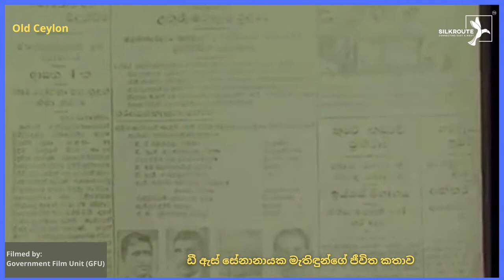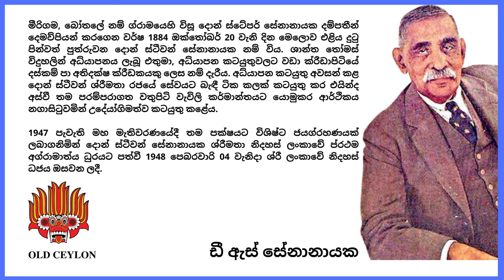🔴 The Biography of D S Senanayake, D S සේනානායක මැතිඳුන් ගේ ජීවිත කතාව by 𝗦𝗜𝗟𝗞𝗥𝗢𝗨𝗧𝗘™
The Biography of D S Senanayake, D S සේනානායක මැතිඳුන් ගේ ජීවිත කතාව

Don Stephen Senanayake (Sinhala: දොන් ස්ටීවන් සේනානායක; Tamil: டி. எஸ். சேனநாயக்கா; 21 October 1883 – 22 March 1952) was a Ceylonese statesman. He was the first Prime Minister of Ceylon having emerged as the leader of the Sri Lankan independence movement that led to the establishment of self-rule in Ceylon. He is considered as the "Father of the Nation".

Born to an entrepreneur from the village of Botale, Senanayake was educated at S. Thomas' College, Mutwal before briefly working as a clerk in the Surveyor General's Department. Joining the family business, he managed the family own estates and the Kahatagaha Graphite Mine. Long with his brothers, Senanayake became active in the temperance movement which grew into the independence movement following 1915 Sinhalese-Muslim riots, in which the Senanayake brothers were imprisoned without charges for 46 days. He was elected unopposed in 1924 to the Legislative Council of Ceylon from Negombo, becoming the Secretary of the unofficial members group of the Legislative Council. In 1931, he was elected to the State Council of Ceylon, where he served as Minister of Agriculture and Lands. He was elected to the first Parliament of Ceylon forming a government and serving as Ceylon's first Prime Minister from 1947 until his death in 1952.

𝗛𝗲𝗹𝗹𝗼 𝗔𝗹𝗹,

𝗧𝗵𝗲 𝗦𝗶𝗹𝗸 𝗥𝗼𝘂𝘁𝗲 𝘄𝗮𝘀 𝗮 𝗻𝗲𝘁𝘄𝗼𝗿𝗸 𝗼𝗳 𝘁𝗿𝗮𝗱𝗲 𝗿𝗼𝘂𝘁𝗲𝘀 𝘄𝗵𝗶𝗰𝗵 𝗰𝗼𝗻𝗻𝗲𝗰𝘁𝗲𝗱 𝘁𝗵𝗲 𝗘𝗮𝘀𝘁 𝗮𝗻𝗱 𝗪𝗲𝘀𝘁 𝗮𝗻𝗱 𝘄𝗮𝘀 𝗰𝗲𝗻𝘁𝗿𝗮𝗹 𝘁𝗼 𝘁𝗵𝗲 𝗲𝗰𝗼𝗻𝗼𝗺𝗶𝗰, 𝗰𝘂𝗹𝘁𝘂𝗿𝗮𝗹, 𝗽𝗼𝗹𝗶𝘁𝗶𝗰𝗮𝗹, 𝗮𝗻𝗱 𝗿𝗲𝗹𝗶𝗴𝗶𝗼𝘂𝘀 𝗶𝗻𝘁𝗲𝗿𝗮𝗰𝘁𝗶𝗼𝗻𝘀 𝗯𝗲𝘁𝘄𝗲𝗲𝗻 𝘁𝗵𝗲𝘀𝗲 𝗿𝗲𝗴𝗶𝗼𝗻𝘀 𝗳𝗿𝗼𝗺 𝘁𝗵𝗲 𝟮𝗻𝗱 𝗰𝗲𝗻𝘁𝘂𝗿𝘆 𝗕𝗖𝗘 𝘁𝗼 𝘁𝗵𝗲 𝟭𝟴𝘁𝗵 𝗰𝗲𝗻𝘁𝘂𝗿𝘆. 𝗧𝗵𝗲 𝗦𝗶𝗹𝗸 𝗥𝗼𝘂𝘁𝗲 𝗽𝗿𝗶𝗺𝗮𝗿𝗶𝗹𝘆 𝗿𝗲𝗳𝗲𝗿𝘀 𝘁𝗼 𝘁𝗵𝗲 𝗹𝗮𝗻𝗱 𝗿𝗼𝘂𝘁𝗲𝘀 𝗰𝗼𝗻𝗻𝗲𝗰𝘁𝗶𝗻𝗴 𝗘𝗮𝘀𝘁 𝗔𝘀𝗶𝗮 𝗮𝗻𝗱 𝗦𝗼𝘂𝘁𝗵𝗲𝗮𝘀𝘁 𝗔𝘀𝗶𝗮 𝘄𝗶𝘁𝗵 𝗦𝗼𝘂𝘁𝗵 𝗔𝘀𝗶𝗮, 𝗣𝗲𝗿𝘀𝗶𝗮, 𝘁𝗵𝗲 𝗔𝗿𝗮𝗯𝗶𝗮𝗻 𝗣𝗲𝗻𝗶𝗻𝘀𝘂𝗹𝗮, 𝗘𝗮𝘀𝘁 𝗔𝗳𝗿𝗶𝗰𝗮 𝗮𝗻𝗱 𝗦𝗼𝘂𝘁𝗵𝗲𝗿𝗻 𝗘𝘂𝗿𝗼𝗽𝗲. 𝗧𝗵𝗶𝘀 𝗺𝗼𝗱𝗲𝗿𝗻 𝗽𝗹𝗮𝘁𝗳𝗼𝗿𝗺 𝗰𝗼𝗻𝗻𝗲𝗰𝘁𝘀 𝗘𝗮𝘀𝘁 𝗮𝗻𝗱 𝗪𝗲𝘀𝘁 𝗶𝗻 𝗮 𝘄𝗮𝘆 𝘁𝗵𝗮𝘁 𝗰𝗼𝗻𝗻𝗲𝗰𝘁𝗲𝗱 𝗯𝗲𝗳𝗼𝗿𝗲.

𝐂𝐨𝐮𝐫𝐭𝐞𝐬𝐲 𝐟𝐨𝐫 𝐭𝐡𝐞 𝐭𝐫𝐚𝐜𝐤 𝐜𝐫𝐞𝐚𝐭𝐨𝐫:
𝐂𝐡𝐚𝐧𝐧𝐞𝐥 𝐍𝐚𝐦𝐞: 𝙾𝚕𝚍 𝙲𝚎𝚢𝚕𝚘𝚗

Relevant Subjects
Music,music 2021,remix,remixes of popular songs,best music 2021,best remixes of popular songs 2021,car music,bass boosted,car music 2021,bass music,magic music,magic records,gaming music,gaming music mix,best gaming music,music remix,remixes,bass,car music bass boosted. Our calming music is gentle piano music used for healing meditation, as healing music or massage music, perfect for meditation, yoga or relaxation. This meditation relax music clears subconscious negativity and provides stress relief and a sense of Zen, and therefore is ideal yoga music. When practicing yoga, engaging in a healing meditation or sleep meditation, or simply seeking soothing relaxation, Silkroute easyadz.lk yoga music, Zen music and relax music act as ambient calm music for your spiritual practices, as though your home is your very own Zen spa. Many people who practice meditation for anxiety or Zen meditation find that our healing music, with binaural beats, deepens their healing meditation. When you need sleep music for insomnia or sleep meditation, our relaxing music for sleep with healing piano music, will work to help you sleep and relax. This music for sleep is sleep meditation healing music with binaural beats for relaxation. It is essential relaxing sleep music or deep sleep music.